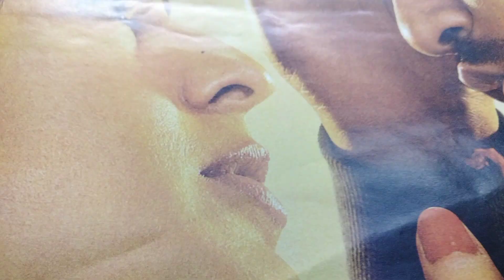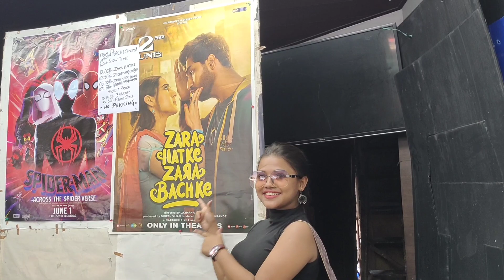প্রেম জুটিনি কপালে 😂।।Zara Hatke Jara Bachake ❤️‍🔥।। Full Masti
Movie time with celebrities😁।।Zara Hatke Jara Bachake ❤️‍🔥।। Full Masti

Celebrity দের সাথে movie 🎥 দেখতে গেলাম।
খুব মজা হলো।।।
কিন্তু আমি জানি নে 😆🤣